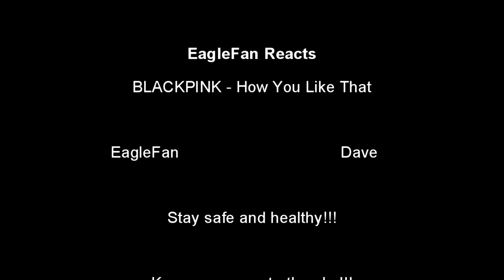EagleFan (A metal head) Reacts to How You Like that by BLACKPINK - Trying Something New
The game-a-thon for the Community Foodback of New Jersey is coming up quickly.  Still quite a ways from the goal.

This reaction is a culmination of conversations with others about what to react to.  This came up as a suggestion for K-Pop, not something I have any real experience with listening to and definitely no experience reacting to.

This will be BLACKPINK with the song How You Like That.  I have actually found it to be stuck in my head as I have watched the video a couple more times while rendering the reaction.

My Gear:
Blue Yeti Mic

JBL Noise Cancelling Headphones

Logitech HD Pro C920 Webcam

K-pop